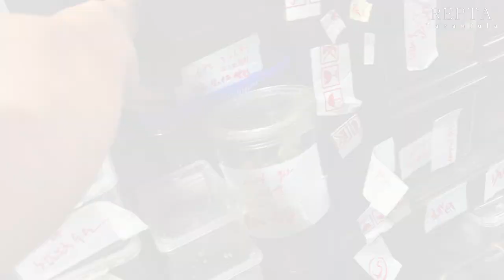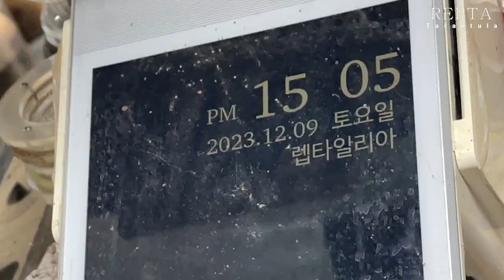해골 타란툴라 '스켈레톤' 알집 개봉!!